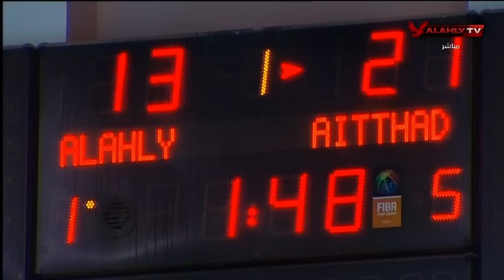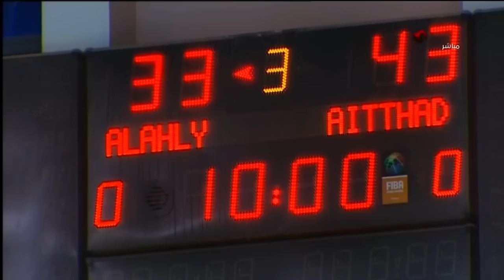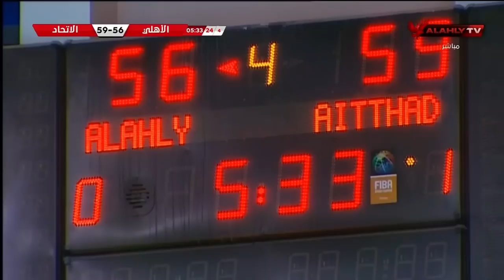مباراة الأهلي 🆚 الاتحاد السكندري في إياب نهائي دوري مرتبط رجال السلة | أبطال الصالات